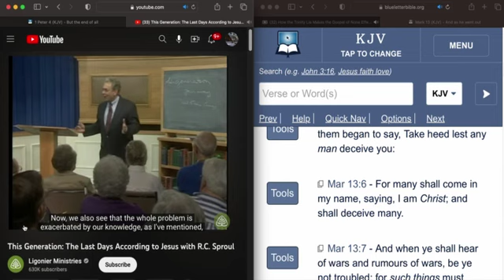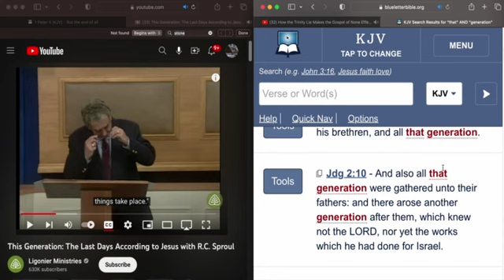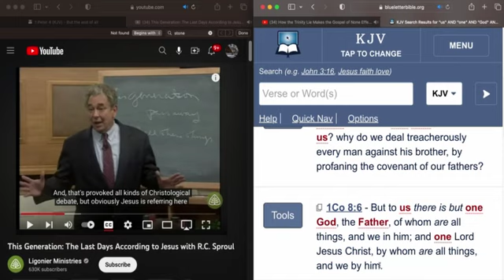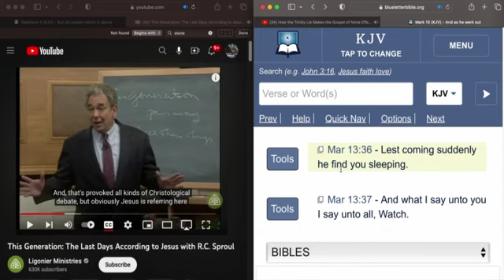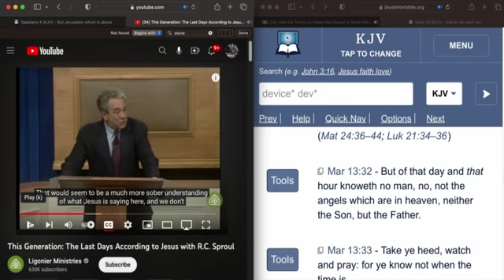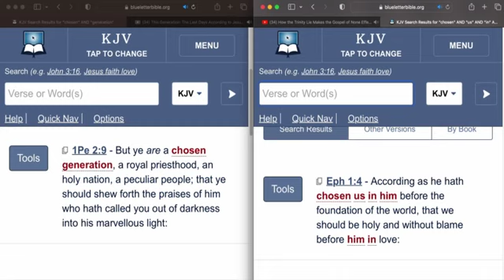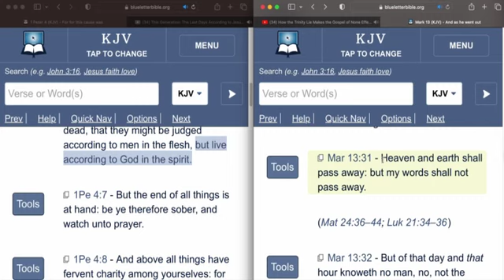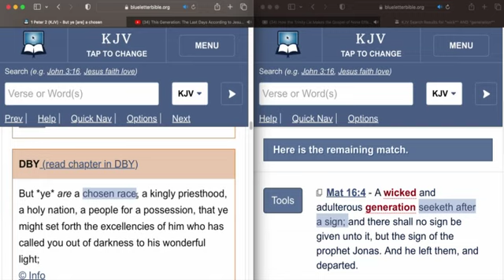This Generation Shall NOT PASS AWAY until ALL ?